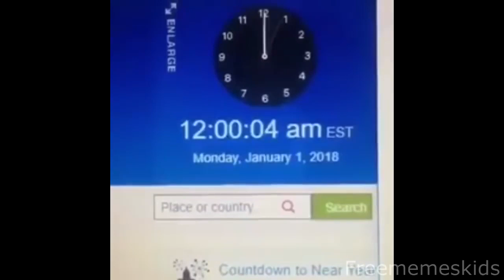Thicc memes 3.0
Why are you reading this why aren’t you looking at the video well now that you are now reading it pls subscribe to my channel and like the video it will really mean allot